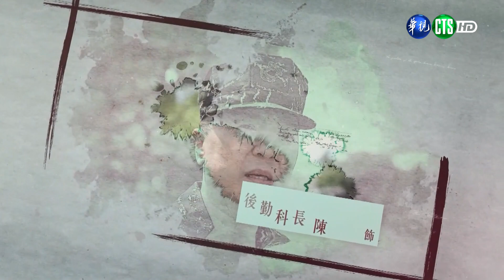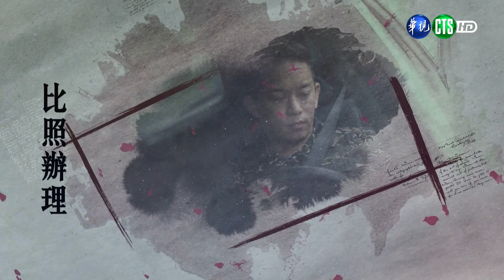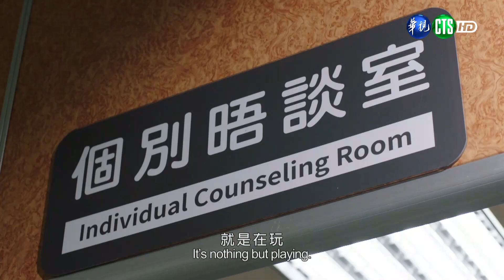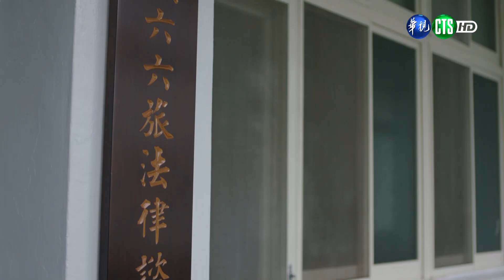111年11月第3週-02-權保教育單元劇─比照辦理(上)｜莒光園地 20221117